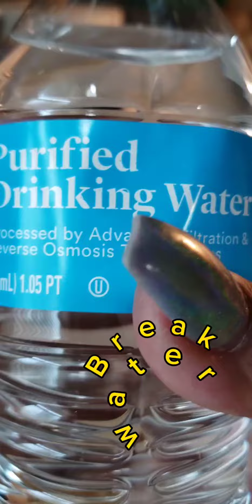Water Break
Water Break  This is a reminder for both you and me to make time for a water break.  I try to drink 70 ounces a day with the intent to reach 100 ounces.  I've noticed my skin feeling healthier, softer to touch.  I am enjoying the benefits of staying hydrated while flushing toxins.

Have a wonderful day and Thank you for your support.

or
1921 Ridge Road #672

Capcut editor